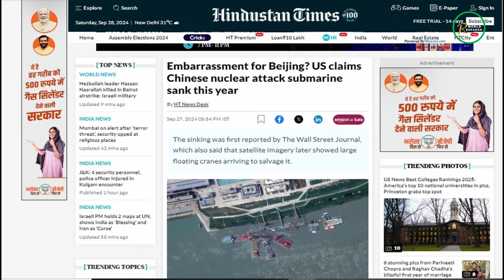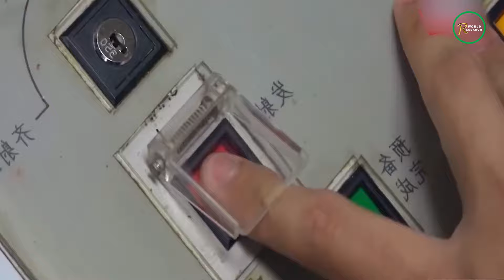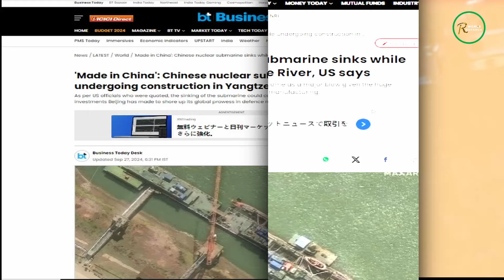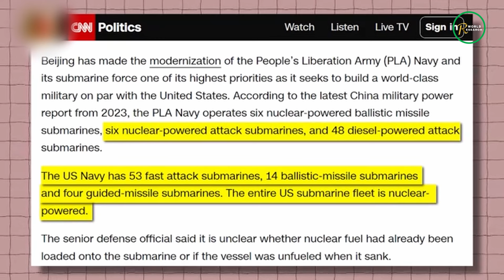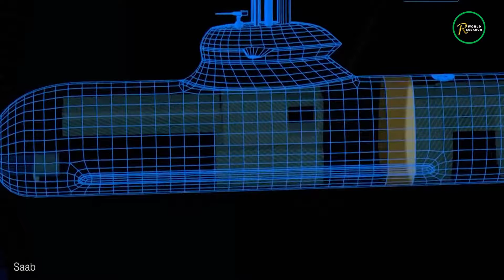डूब गया चीन का परमाणु सुमरीन घबरा गया चीन अपने हथियारों से?